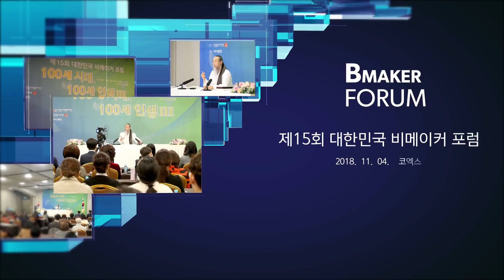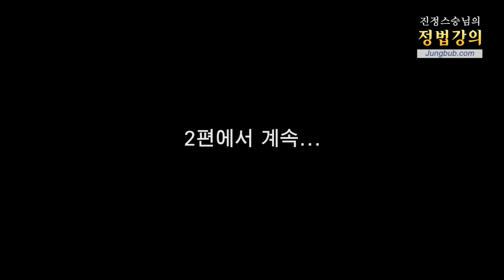[대한민국 비메이커 포럼] 8034강 20대의 인연 그리고 연애(1_2)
질문 : 스승님 20대는 사회로 나가는 초년생들입니다. 만나는 모든 인연과 환경들이 다 새로운 것들입니다. 특히 만나는 이성에게 가슴이 두근거리고 연애를 시작하게 되는 경우도 있습니다. 연애를 하게 되면 콩깍지가 씐 듯이 상대만 보이게 되고 푹 빠지게 되는 부분들이 있는데 20대에 겪는 이성과의 연애는 다른 인간관계와 다른 점이 있는 것 같습니다. 어떤 부분이 다른지 궁금하고 또 마냥 좋은 감정에 빠져서 결혼을 결심하기도 합니다. 이런 경우는 어떻게 바라보아야 하는지 궁금합니다.

강의 일자 : 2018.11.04 서울 코엑스 / 정법시대 : 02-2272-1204